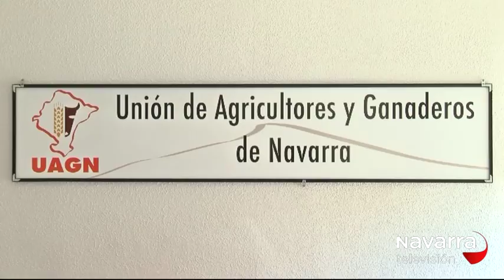EL GOBIERNO RECURRO EL ARCHIVO DEL CASO UAGN